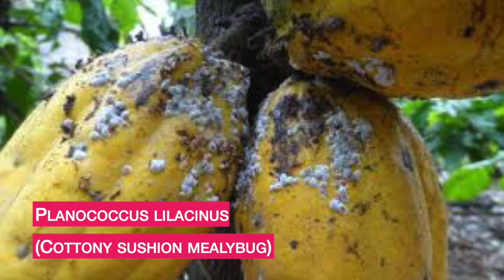MGA PESTE SA PANANIM ALAMIN | Garden pests names and pictures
In this video, I will show you the different types of pests that you can see in your garden and what they do harm in your garden. These insect pests do great harm in your plants, some of them will probably kill your plants once infested. The video does not include solutions for these pests but rather showing pests with pictures and names.

The following are short descriptions.

Aphids usually eat and such vegetables or plant juice making your plant pale. Borers are worms that are living inside the plant stalk slowly eating the stem of the plant. Bugs, caterpillars, and worms love to eat leaves and soft stems that will cause damage to the plant. Slugs and grasshoppers are not less than the above mention. Scale insects tend to drain the juice from the plant. Root-knot nematodes are the most dangerous since it's microscopic and it's living inside the root of the plant.

Source: International Institute of Rural Reconstruction (IIRR), Silang, Cavite, Philippines